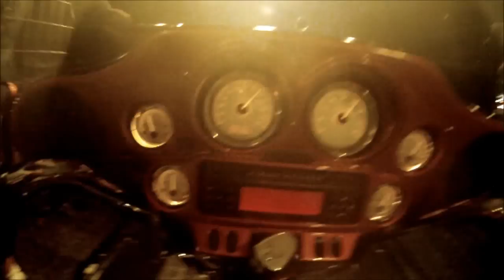Ohio Bike Week 20011 Brothers of Power 1